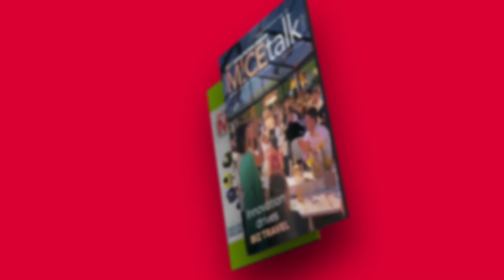39th IATO Convention Curtain Raiser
39th IATO Convention Curtain Raiser

IATO shares highlights of its upcoming Convention at a curtain raiser event

Israel Tourism is making strategic moves to solidify its footprint in the Indian market by organizing a comprehensive webinar.

Scheduled for Wednesday, July 31st, at 12 noon, the webinar aims to provide detailed information and updates crucial for enhancing awareness and engagement among the Indian travel trade.

CAPA India highlights growth prospects in the Indian Market

We Interviewed

- SHEO SHEKHAR SHUKLA, Principal Secretary (Tourism), Government of Madhya Pradesh
- RAJIV MEHRA, President, Indian Association of Tour Operators (IATO)
- RAVI GOSAIN, Vice President, Indian Association of Tour Operators (IATO)
- PARAMPRIT S BAKSHI, Vice President, CAPA India